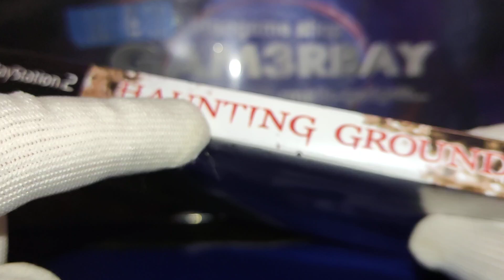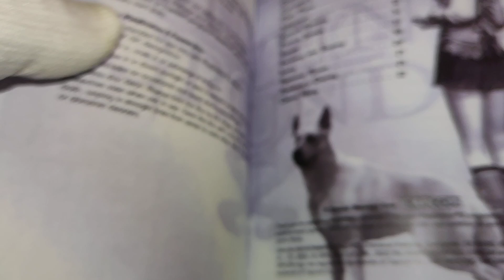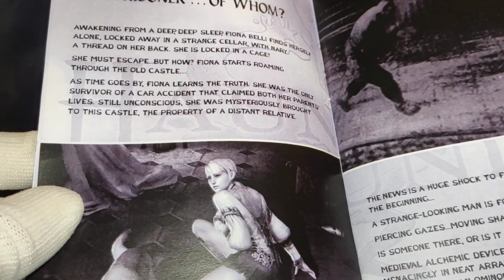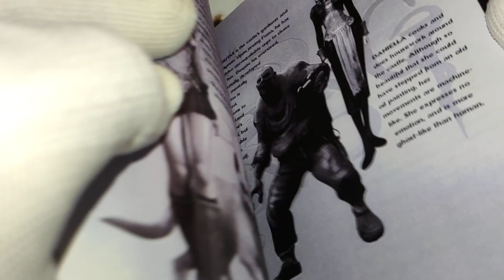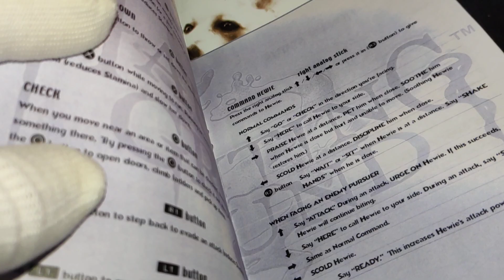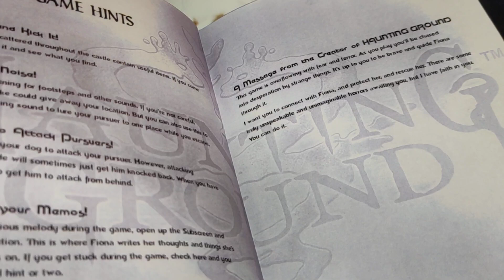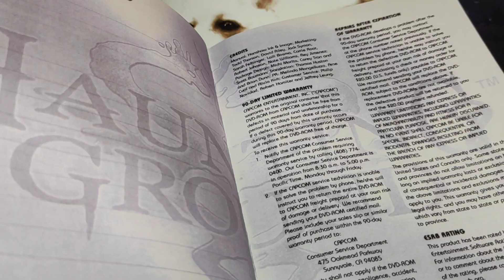UNBOXING HAUNTING GROUND EDICIÓN NTSC USA (REPRO) @ SONY PLAYSTATION 2